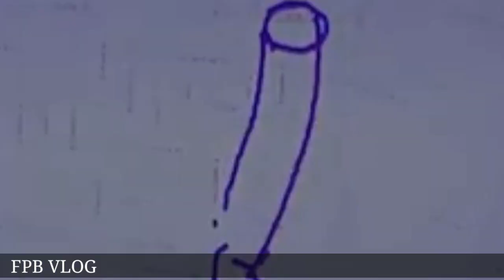( NEWS ANCHOR DRAW SOMETHING )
jack logan,jack logan show,cj santos,hunghankz,social media,talks,comedy,filipino,philippines,pinoy humor,pinoy jokes,howrayt,influencer,commentaries

flowg,flow,tagalog,filipino,ex battalion,187,wolf,unli,gwolf,pinoy,hiphop,abaddon,shockra,bahay katay,philippines,187 mobstaz